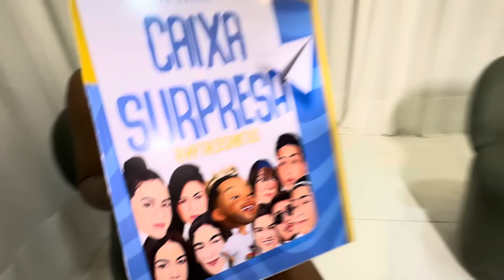TROLEI KAMYLA E MIGUEL + TROLEI A TURMA + VIAGEM SURPRESA VALENDO 500 PONTOS 😱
Vem se divertir com a gente, e já me segue no Instagram @hytalosantos 🫶